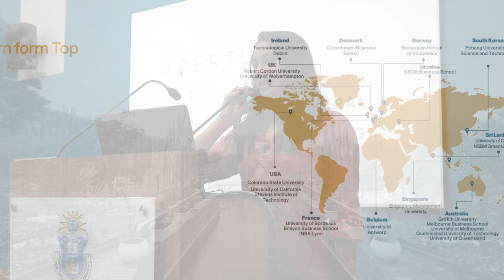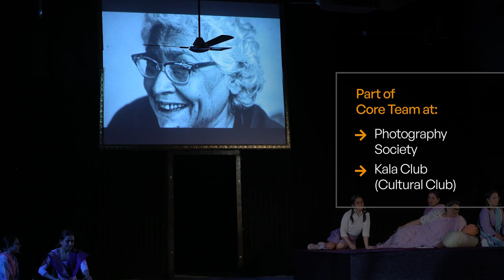Deekshitha talks about her learnings at JGBS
Deekshitha Sreerala, graduating student of class 2023, speaks about her journey and experiences of in-class learning & exposure gained through multiple Internships and participation in various extra-curriculum activities.
Deekshitha after completing class 12 from P. Obul Reddy Public School, Hyderabad joined BBA (Hons.) Marketing at Jindal Global Business School.